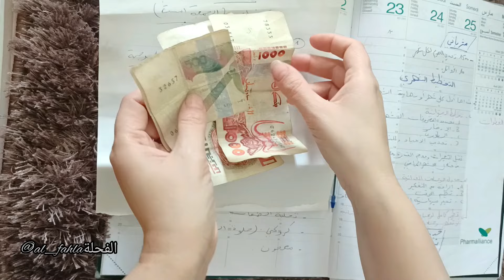تقسيم مصروف2500دج 😎لاسبوع كامل جدول وجبات اقتصادي ومتكامل